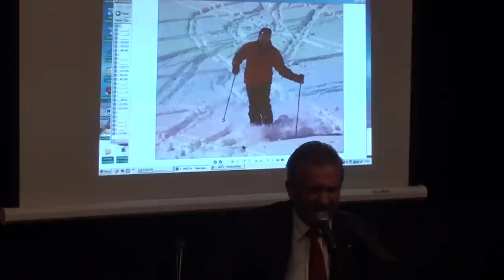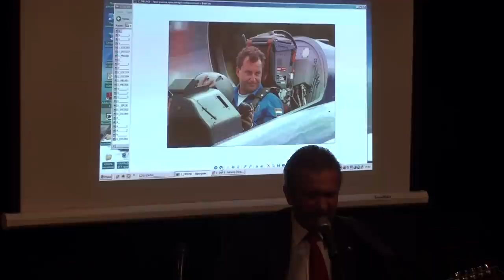Михаил Калинкин - О Сергее Мельникове.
15 октября 2010 г. в Музее Маяковского прошёл вечер памяти Героя России лётчика-испытателя КБ "Сухой" Сергея Мельникова. Организатором вечера был клуб Чегетия.